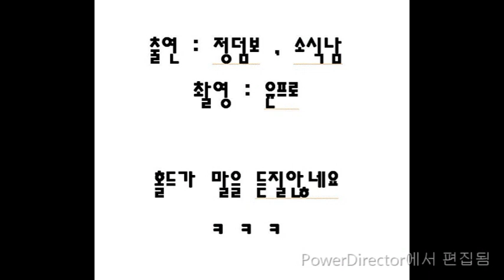모던을 사랑하는 라틴선생님 VS 라틴을 사랑하는 모던선생님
홀드가 말을듣질 않아요 ㅋㅋㅋ